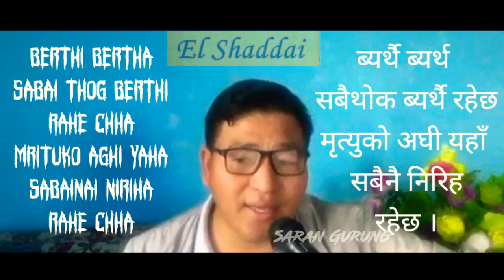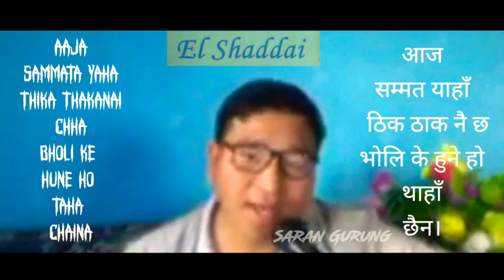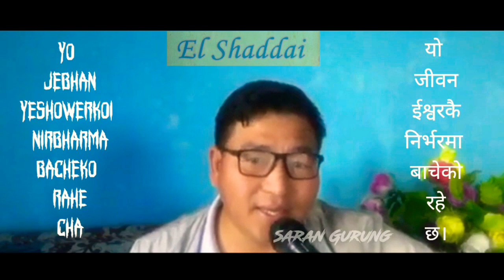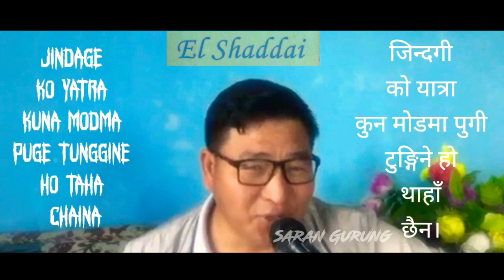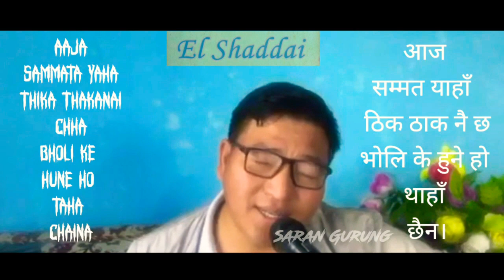Jindage ko yatra || जिन्दगी को यात्रा || Saran Gurung || Lockdown || 2020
यूहन्ना १४:२९
अनि जब यो कुरा हुन आउँछ, तब तिमीहरूले विश्‍वास गर्न सक भनेर नै यो कुरा हुन आउनुभन्दा पहिल्यै मैले अहिले तिमीहरूलाई भनेको छु।

सबैलाई जयमसिकि यस भिडियो लाई अन्तिम सम्म हेरीदीनु भएको लागी धन्यवाद।

यो भजन लकदाउनको समयमा हाम्रो आदरनिय प्रभुको सेवक सरन गुरुङ्गले प्रभुबाट प्रेरणा प्राप्त गरि लेख्नु भएको हो ।

कृपया प्रभुको सेवक को निम्ती निरन्तर रूपमा प्रर्थना मा समझना गर्नुहोला साथै उहाँको सेवकाई को निम्ती पनि निरन्तर रूपमा सम्झनुहोला।

यदि यस भजनले हजुरहरूको मनलाई छोयो भने सबै समक्क्ष पुर्याउन न भुल्नु होला ताकि हजुरले जस्तै आशिसको भागिदार बन्न पाउन ।